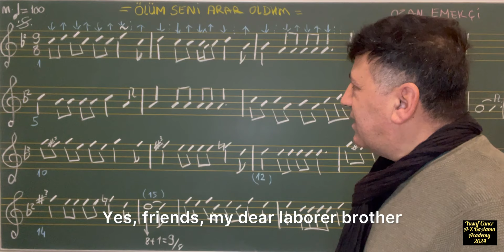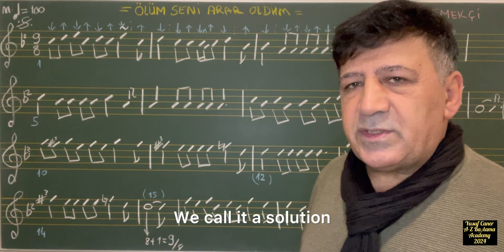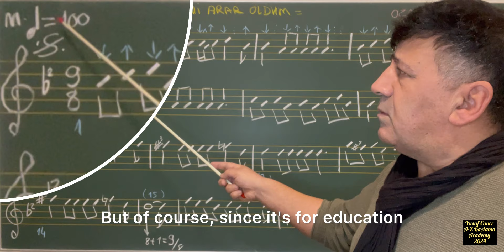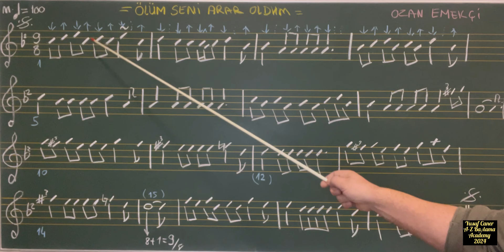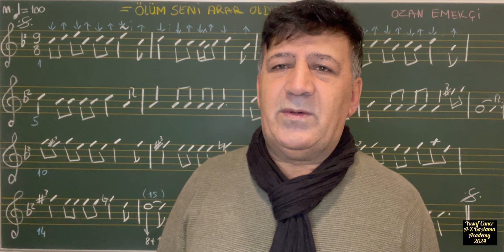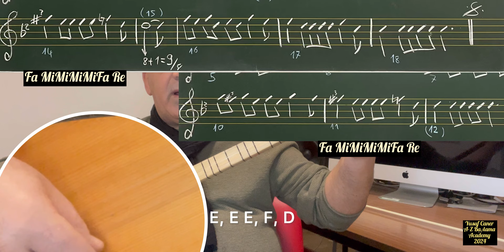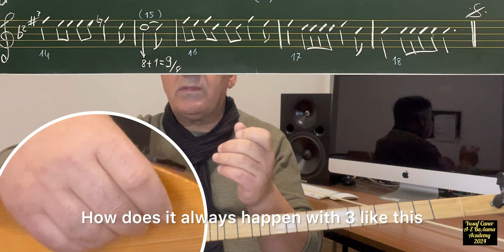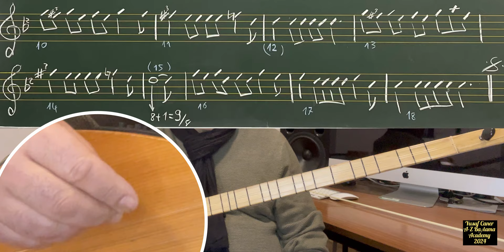ÖLÜM SENİ ARAR OLDUM NERDESİN. Aşık Emekçi T 170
ÖLÜM SENİ ARAR OLDUM

IZDIRABI GÜL SUYUNA BANDILAR
GÜLÜM SENİ ARAR OLDUM NERDESİN
AYRILIĞI ALTIN TASTA SUNDULAR
ÖLÜM SENİ ARAR OLDUM NERDESİN

ARDI OLMAYANIN DERDİ ÇOK OLUR
LEŞİNİ YEMEYE KURDU ÇOK OLUR
ÖMRÜ SÜRGÜN GEÇER YURDU YOK OLUR
ELİM SENİ ARAR OLDUM NERDESİN

MEMLEKETİM MARAŞ EMEKÇİ ADIM
YORULDU GENÇLİĞİM YOĞRULDU TADIM
KENDİMİ KİMSEYE ANLATAMADIM
DİLİM SENİ ARAR OLDUM NERDESİN

İyi seyirler
Yusuf Caner